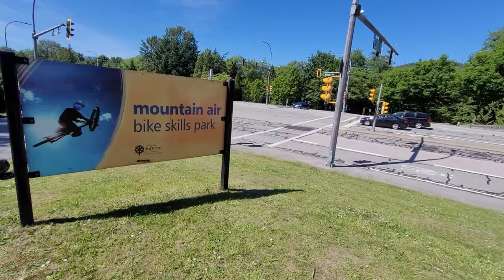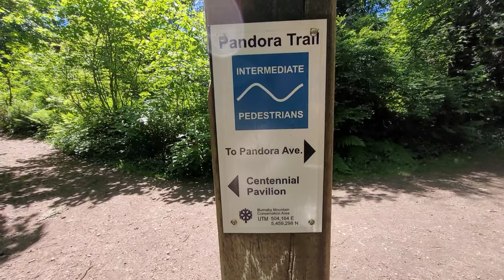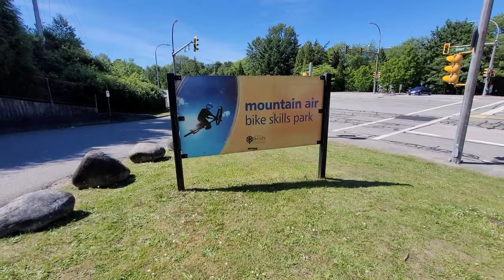Velodrome Trail | 500 Steps | Burnaby BC | Beautiful British Columbia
Mountain Air Bike Skills Park to Burnaby Mountain via Pandora trail.

Sometimes called Burnaby's Grind, the Velodrome Trail climbs steeply from the Barnet on the north side of Burnaby Mountain and arrives at the Japanese totem poles at Horizons Restaurant. Hikers walk up more than 500 wooden steps before the trail joins with the Pandora Trail for the rest of the route to the top.